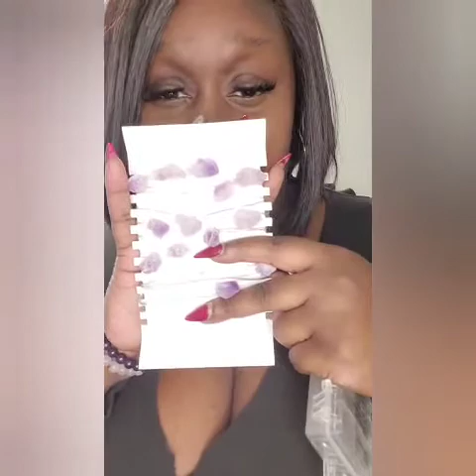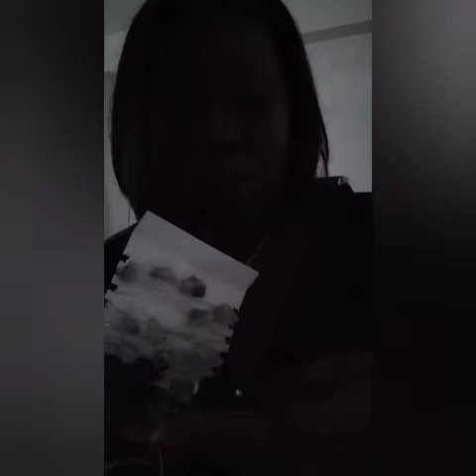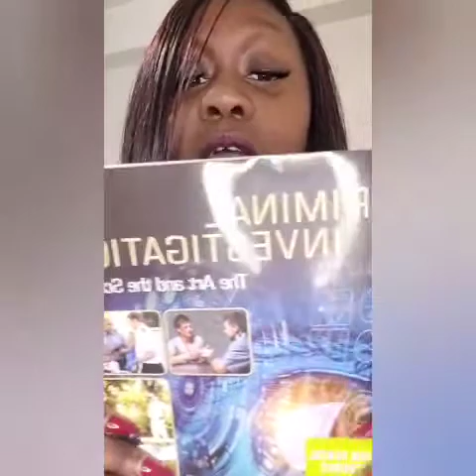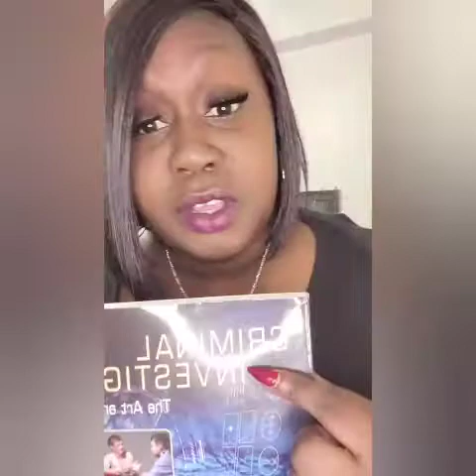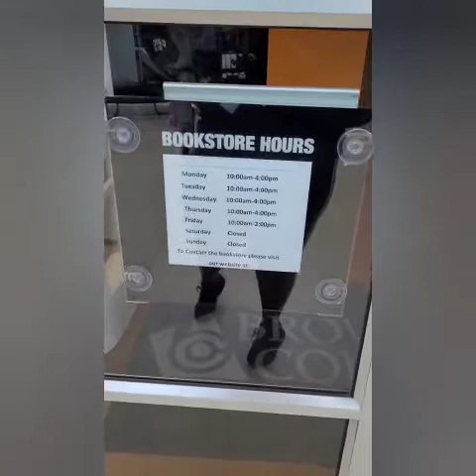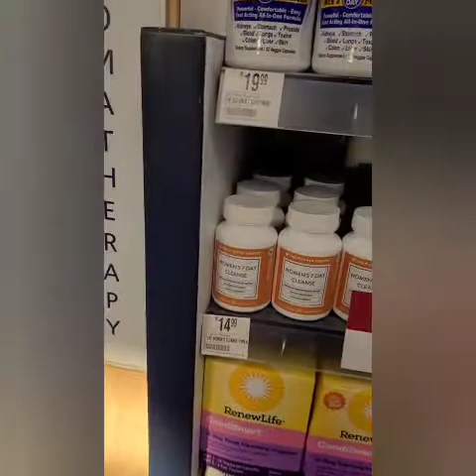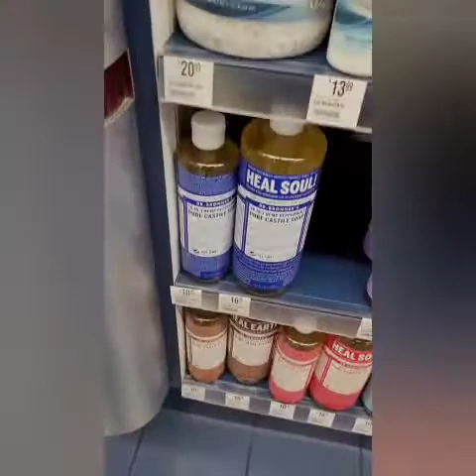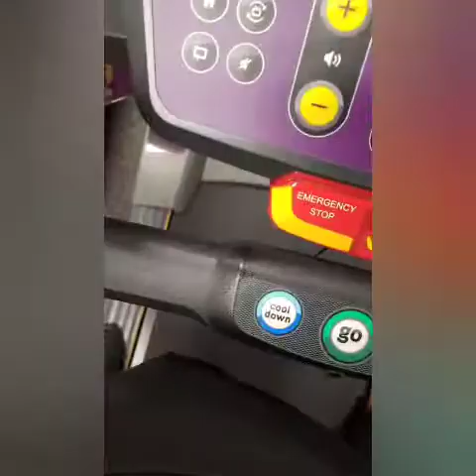Unboxing Amethyst lights/30min Workout Vlog🏋🏾‍♀️😎🤸🏾‍♀️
💌Welcome to MAD'SWORLD! But the road isn't always easy, no matter what comes my way, I always try to put my best foot forward and keep my head held high.😇 I created this channel to share my WEIGHT-LOSS JOURNEY and my PERSONAL LIFE EXPERINCES. I'm not perfect, but I hope to stay focus and grow as an individual who may hopfully inspire others. Please join me and follow me on this adventure. Please!!! Welcome to my world.💋💋💋

Song
Talk Dirty
Artist
Doja Cat
SME (on behalf of Kemosabe Records/RCA Records); LatinAutor - Warner Chappell, Kobalt Music Publishing, LatinAutor - SonyATV, LatinAutorPerf, LatinAutor, AMRA, SOLAR Music Rights Management, Warner Chappell, Sony ATV Publishing, UMPI, BMI - Broadcast Music Inc., UNIAO BRASILEIRA DE EDITORAS DE MUSICA - UBEM, and 11 Music Rights Societies